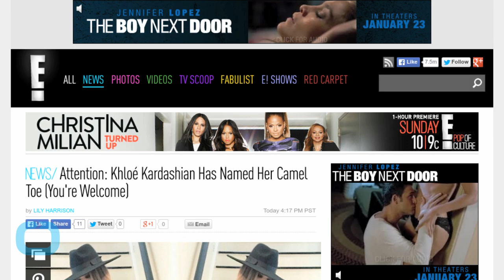Attention: Khloé Kardashian Has Named Her Camel Toe (You're Welcome)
There's a new Kardashian in town, everyone! Well, sorta… Khloé Kardashian flaunted her latest look on Instagram earlier today and introduced the world to, ahem, her camel toe. She wrote on the image before adding, "Today I let Jen and Joyce not only do my hair and makeup but I actually let them style me today. And I must say I love what these two ladies created,"Oh Camille the camel is trying to say hi! I hope she listens today."